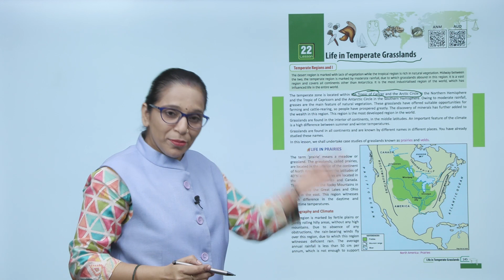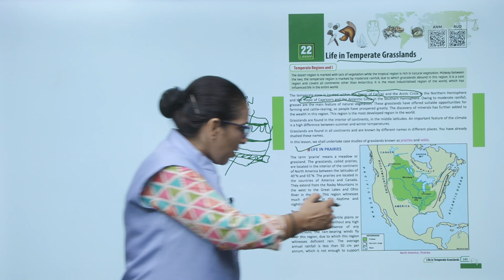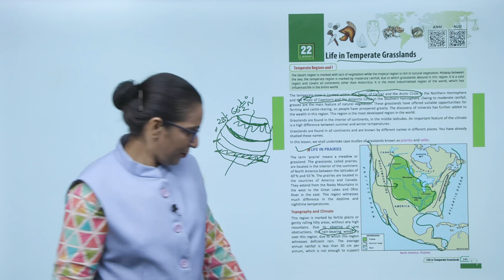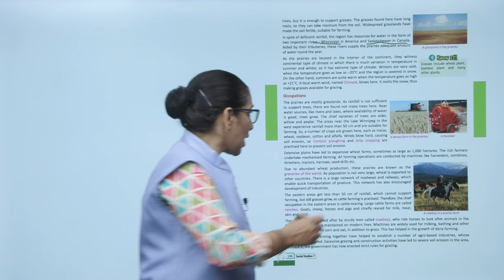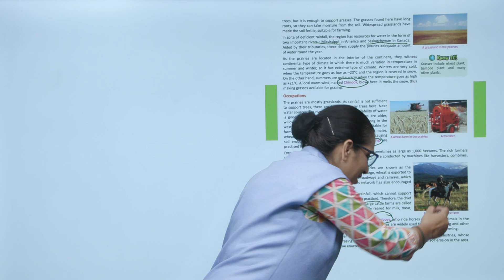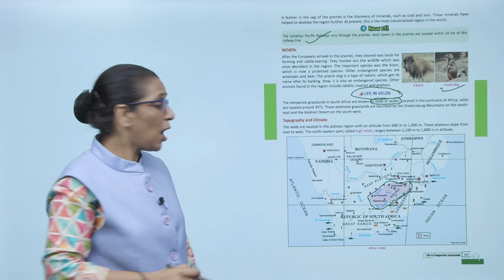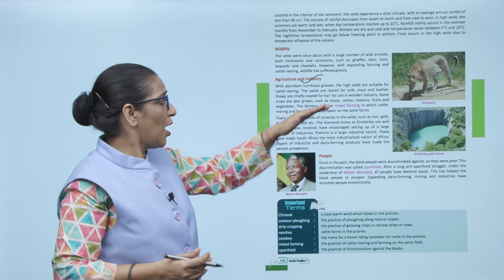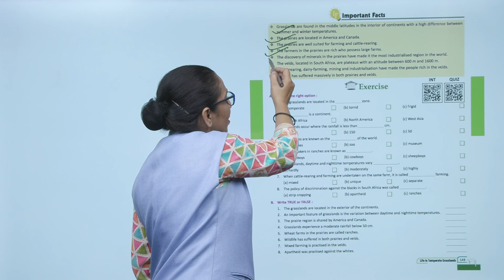Genius Gems Books SST Class 7 Chapter 22